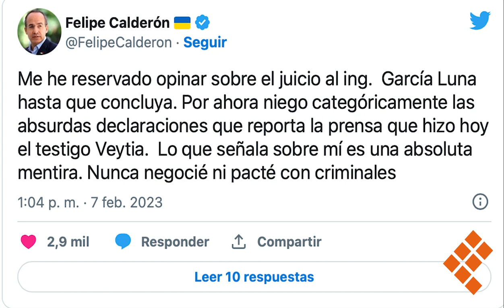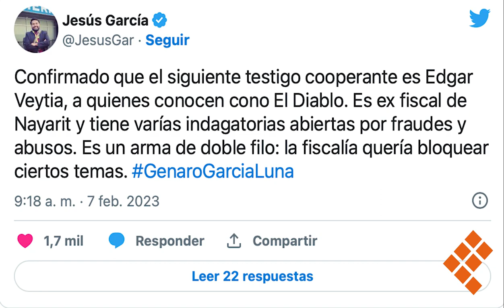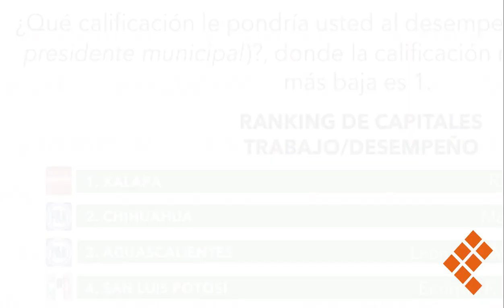🔸NOTICIAS EN CORTO🔸QUADRATÍN SLP🔸7 DE FEBRERO DEL 2023🔸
🔴México envía apoyo a Turquía; rescatistas, topos y perritos salen para ayudar tras sismo.🦮🐕‍🦺

🔴Comienza Ayuntamiento de SLP preparativos para la Procesión del Silencio.🕯️

🔴Ubican a Enrique Galindo en top 5 de alcaldes mejor evaluados del 2023.✅